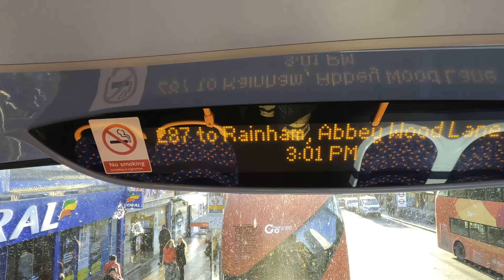Sunset-London Doble-Decker Bus 287 Ride Barking to Rainham Join me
00:00 Info
00:21 Barking Station (H)
02:34 Barking Town Centre (C)
04:04 Broadway Theatre (B)
06:31 Sunningdale Avenue (U)
08:31 King Edwards Road (V)
11:27 Blake Avenue (D)
13:00 Tudor Road (E)
14:31 Rippleside Cemetery (F)
16:15 Barking Industrial Park Upney (G)
18:57 Lodge Avenue (Rm9) Creekmouth (N)
20:10 Renwick Road (K)
21:28 Castle Green Recreation Ground (L)
21:56 Gale St Goresbrook Leisure C (M)
22:43 Dagenham Leisure Park (N)
23:48 Cook Road (P)
25:17 Chequers Lane / Merrilands Retail Park (C)
28:00 Ballards Road / Princess Parade (D)
29:50 Ford's East Entrance (E)
30:40 Thames Avenue (MB)
32:00 South Street (MF)
33:40 Askwith Road (J)
34:17 Spencer Road (K)
34:33 Betterton Road (L)
35:46 Manor Way (Z)
36:41 Dovers Corner (H)
38:46 Rainham Tesco (F)
41:44 Rainham Village School (E)
42:57 Brights Avenue (E)
43:43 New Road (E)
45:53 Allen Road (E)
47:00 King Edward Avenue
47:53 Acer Avenue (E)
49:00 Lake Avenue (N)
50:00 King Edward Avenue
51:00 Briscoe Road (N)
52:26 Abbey Wood Lane
Date filmed: Wednesday 18 January 2023
Filming location: London Bus Route 278 Heathrow to Ruislip